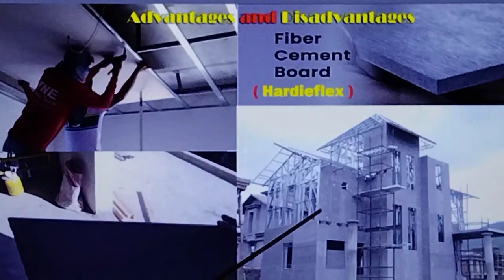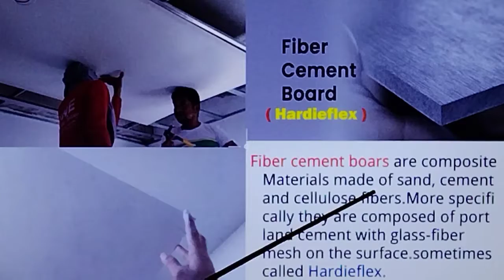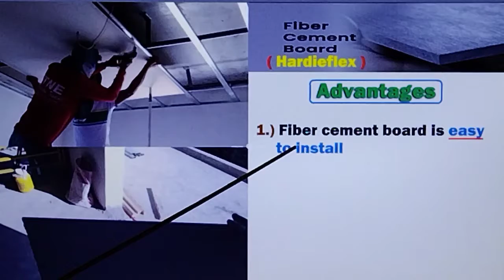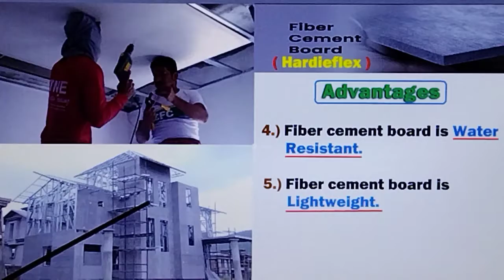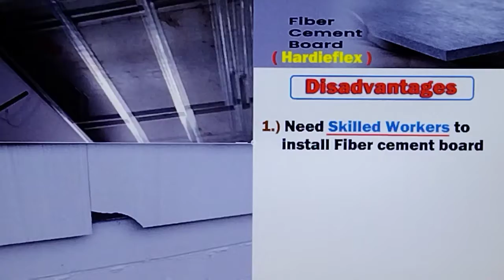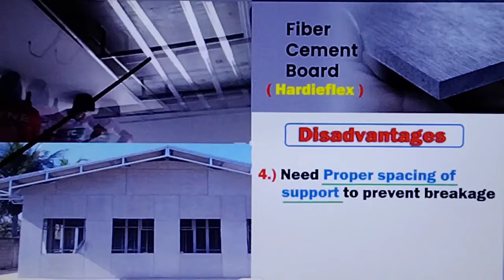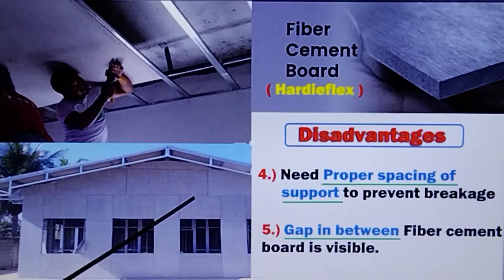FIBER CEMENT BOARD ( Hardieflex ) ADVANTAGES & DISADVANTAGES PAANO MALAMAN STEP BY STEP NA PAGAARAL.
FIBER CEMENT BOARD ( Hardieflex ) ADVANTAGES & DISADVANTAGES PAANO MALAMAN STEP BY STEP NA PAGAARAL.ANG VIDEO NA ITO AY PARA SA MGA TAONG GUSTONG MATUTO. AT SA MGA ESTUDYANTE NA GUSTO RING MATUTONG MADALING MALAMAN ANG ADVANTAGES AT DISADVANTAGES NG FIBER CEMENT BOARD OR HARDIFLEX.